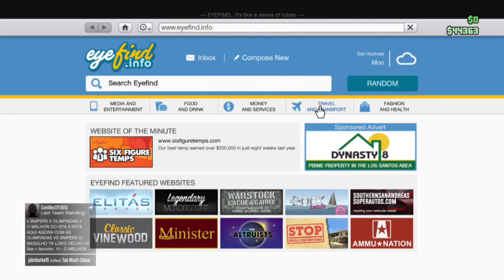GTA V HOW TO CUSTOMIZE YOUR BMX!!